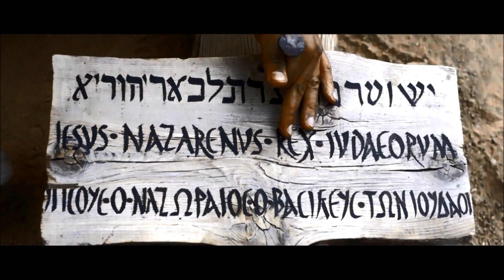[사순절 ] 주님의 그 사랑 [예수여 어서 오시옵소서] 박수영로뎀나무.isaac joy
[사순절] 마라나타 !!! 주 예수여 어서 오시옵소서!!!
주님의 그 사랑 크고 놀라우셔라
세상과 바꿀 수가 없도다 죄인된 날 위해
고난 당하셨으니 그 사랑 갚을 길 없도다
십자가 큰 고통 모두 다지시고 우리의 죄를 사하셨네
그 피로 내 영혼 살리셨으니 내 삶을 주님께 다 드리네

후원계좌 /우체국 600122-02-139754 (박수영)
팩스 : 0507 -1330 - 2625